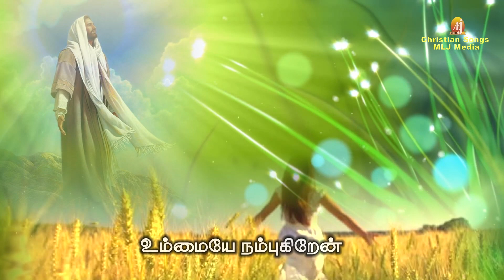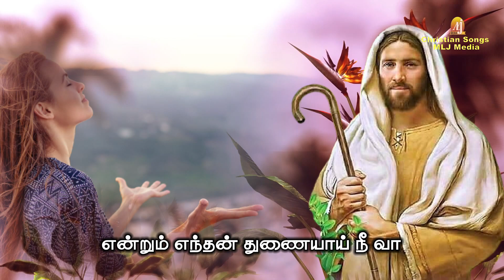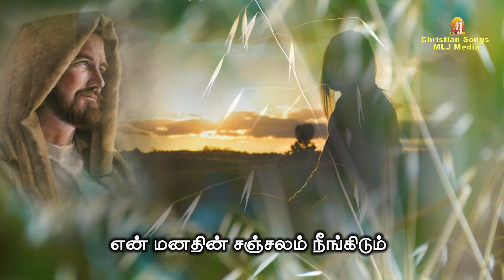கைவிடாத தெய்வமே | நம்பிக்கை ஊட்டும் பாடல் |kaividatha Deivame | Christian Songs - MLJ MEDIA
Video Concept & Creative Head :
 Amalan Jerome
 MLJ MEDIA

for more details :
MLJ MEDIA